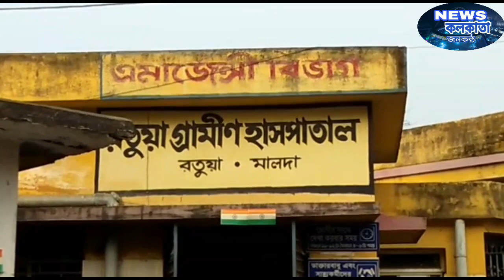প্রজাতন্ত্র দিবসে এনআরসি আতঙ্কে মৃত্যু রিকশাচালকllnrc,caa, npr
প্রজাতন্ত্র দিবসে এনআরসি আতঙ্কে মৃত্যু রিকশাচালক